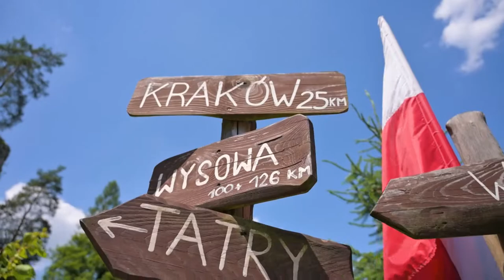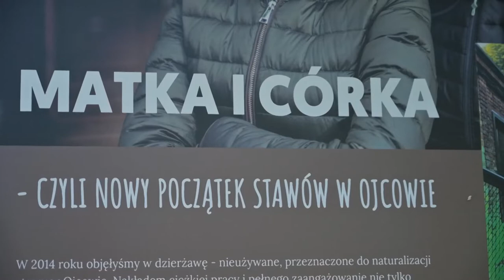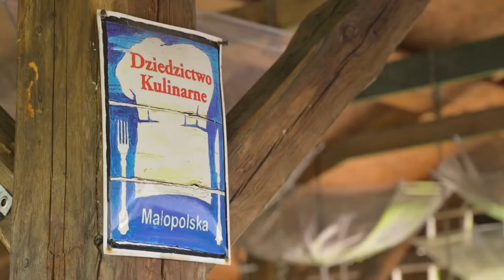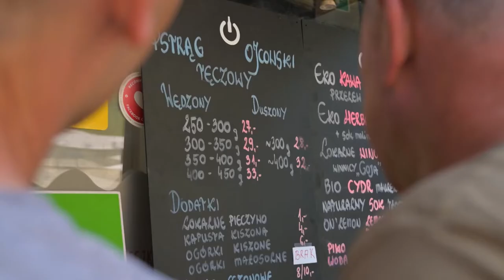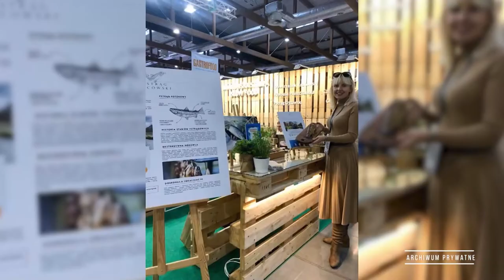Nasza Ziemia odcinek 1 - Hodowla i sprzedaż bezpośrednia pstrąga ojcowskiego.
Hodowla i sprzedaż bezpośrednia pstrąga ojcowskiego.

Pstrąg ojcowski to wyjątkowy lokalny przysmak z serca małopolski. W Ojcowskim parku narodowym pstrąg potokowy hodowany jest w tradycyjny sposób, w zgodzie z naturą. Wędzony naturalnie na drewnie bukowym, bez dodatku konserwantów czy sztucznych barwników. Zwyczaj hodowli pstrągów w Ojcowie sięga lat trzydziestych ubiegłego wieku.